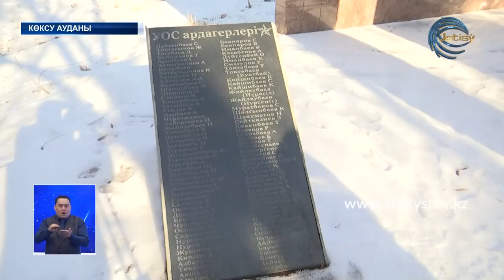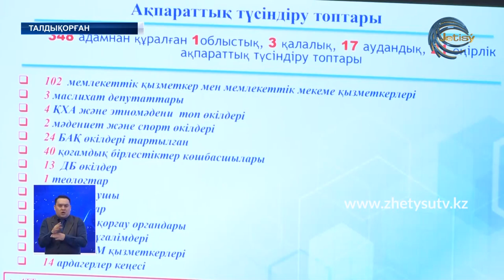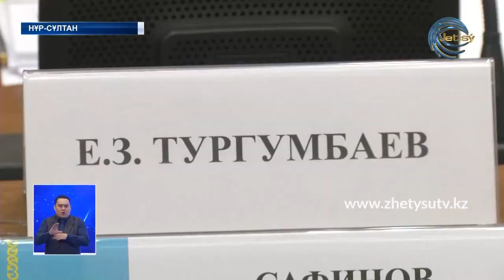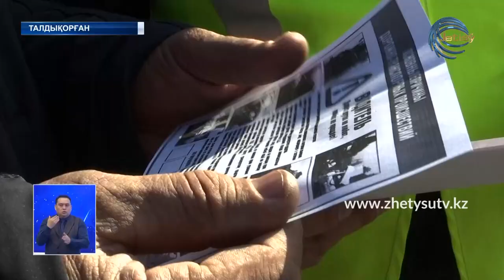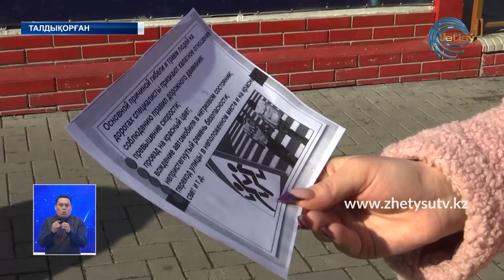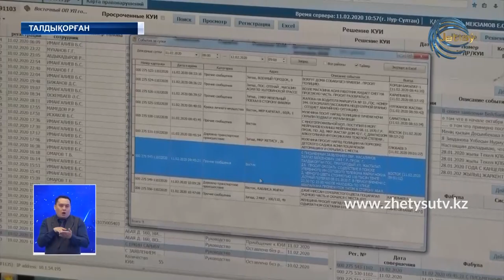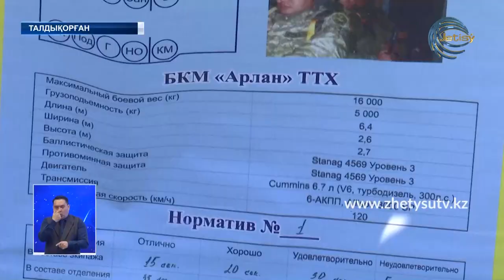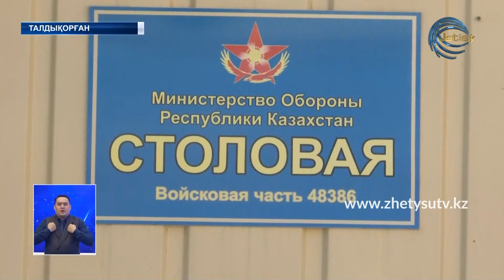Жаңалықтар (22.02.20) Жетісу